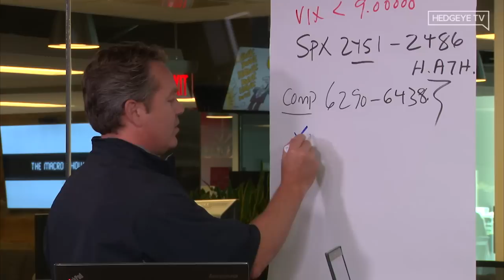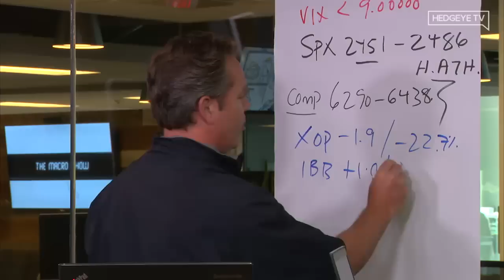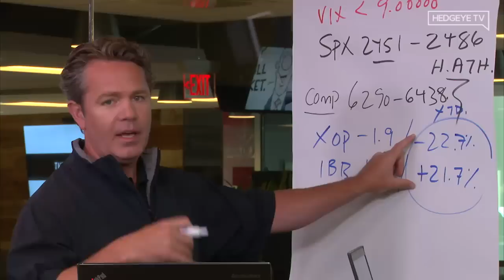McCullough: How to Generate Alpha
Are you long the U.S. economy and short U.S. inflation?

·         Oil & Gas Explore & Producers (XOP): -22.7% year-to-date
·         Biotechnology (IBB): +21.7% year-to-date

You rarely hear a peep about this in the mainstream financial media. Hedgeye CEO Keith McCullough has one message for investors today:

“The deeper you go into understanding what’s happening in markets, you understand the numbers, you write it down, you stop listening to the networks and the political edifices that are spewing everything that isn’t true, you will realize that this is indeed how you find the alpha.”

In the video above, Hedgeye CEO Keith McCullough explains why we’ve been hammering home these exposures to investors for more than six months now.